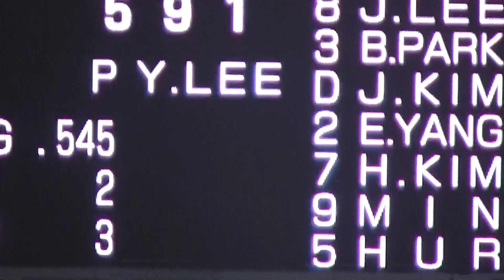韓国代表投手 イ・ヨンチャン李庸燦・LEE, Yongchan）投球練習 【プレミア12 アメリカ VS 韓国 2019年11月11日】